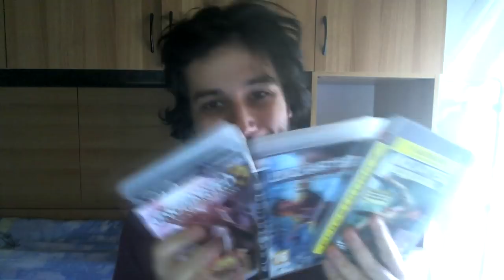Le 5 cose che tutti sbagliano su Final Fantasy e sulla Square-Enix! [feat. Bryan]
"Siamo francesi in un mondo di francesi"
PS: Bryan (con la Y) è quello cattivo.